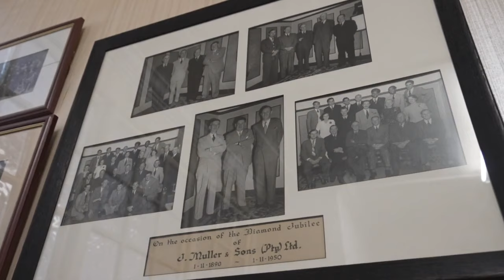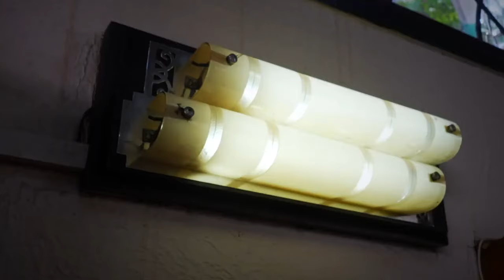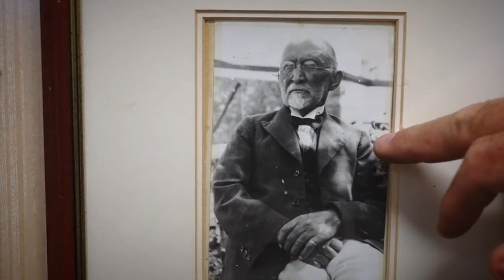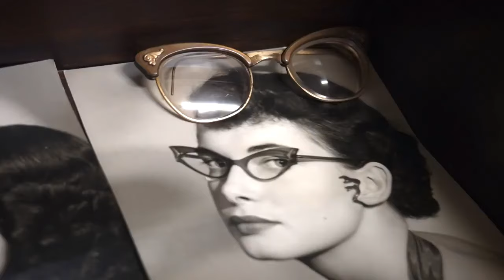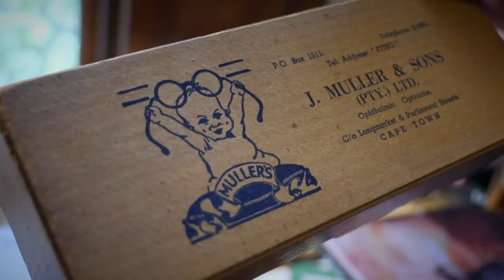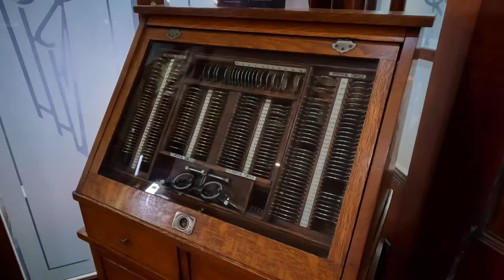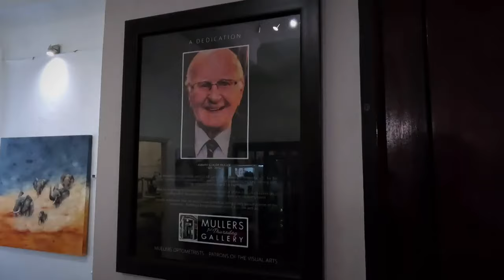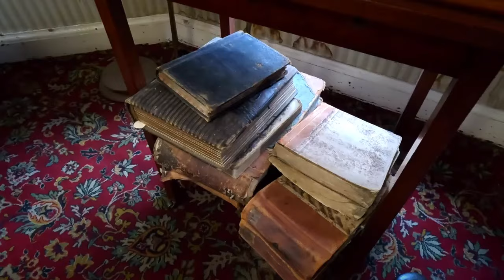Art deco šedevras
Netikėtumas - seniausia optika Keiptauno mieste. Šiandien Mullerio optikoje darbuojasi ketvirtos kartos atstovas akių gydytojas Peter Muller.
Daugiau nei šimtą metų nesikeitė nei pastato vidus nei išorė. Išliko ir saugomas originalus art deco. O jo tiek daug – tik spėkite dairytis!